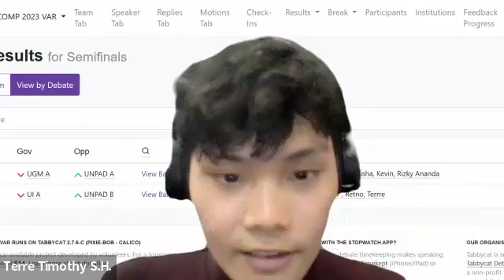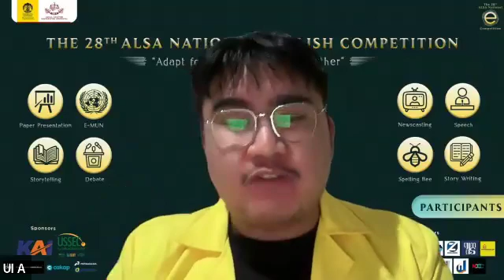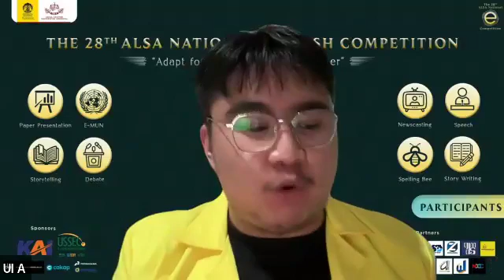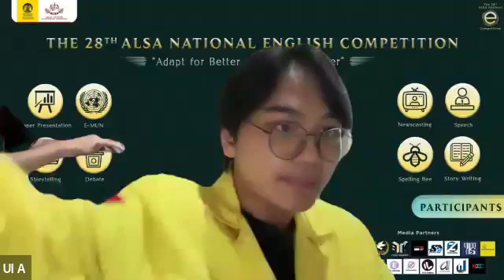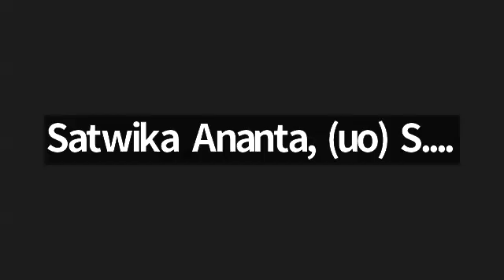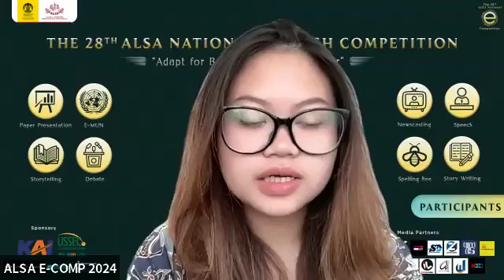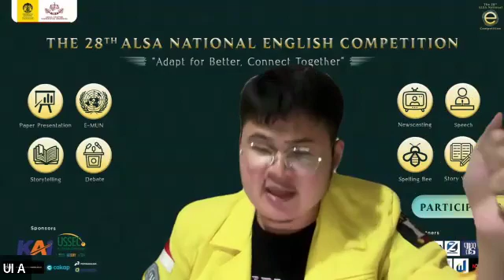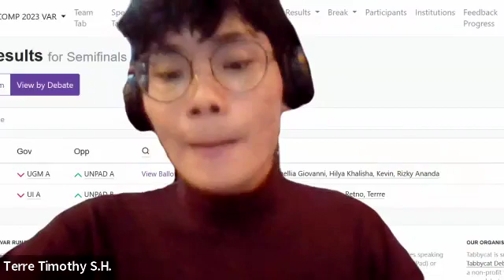Grand Final of Varsity Debate The 28th ALSA National English Competition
Hello Future Champions!

This year, The 28th ALSA National English Competition brings the theme "Adapt for Better, Connect Together.” Embrace the challenge by participating in the competitions and step into the spotlight of a champion.

This Grand Final Debate Motion Reads:

THW oblige all private lawyers to go through a period of service at the State Attorney offices as a prerequisite for bar certification

The 28th ALSA National English Competition
“Adapt for Better, Connect Together”